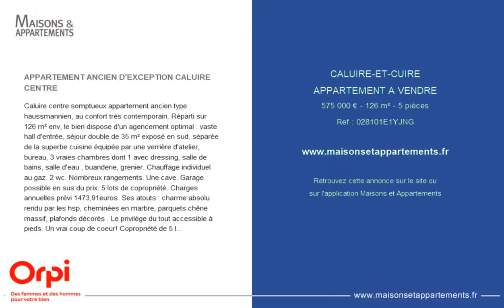CALUIRE-ET-CUIRE - APPARTEMENT A VENDRE - 575 000 € - 126 m² - 5 pièce(s)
Référence : 028101E1YJNG

APPARTEMENT ANCIEN D'EXCEPTION CALUIRE CENTRE

Caluire centre somptueux appartement ancien type haussmannien, au confort très contemporain. Réparti sur 126 m² env, le bien dispose d'un agencement optimal : vaste hall d'entrée, séjour double de 35 m² exposé en sud, séparée de la superbe cuisine équipée par une verrière d'atelier, bureau, 3 vraies chambres dont 1 avec dressing, salle de bains, salle d'eau , buanderie, grenier. Chauffage individuel au gaz. 2 wc. Nombreux rangements. Une cave. Garage possible en sus du prix. 5 lots de copropriété. Charges annuelles prévi 1473,91euros. Ses atouts : charme absolu rendu par les hsp, cheminées en marbre, parquets chêne massif, plafonds décorés . Le privilège du tout accessible à pieds. Un vrai coup de coeur! Copropriété de 5 lots charges annuelles : 1473.91 euros. 575000 euros honoraires à la charge du vendeur. Barème :

Cette annonce vous est proposée par l'agence ORPI CALUIRE BOURG

|2393773|